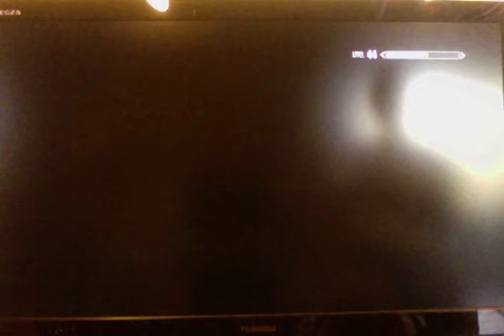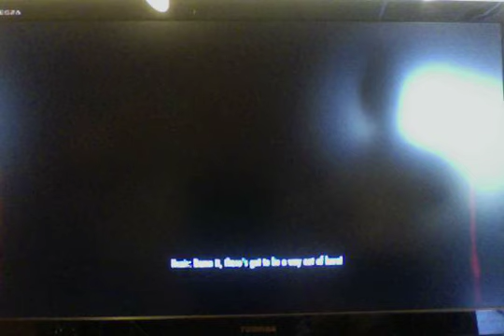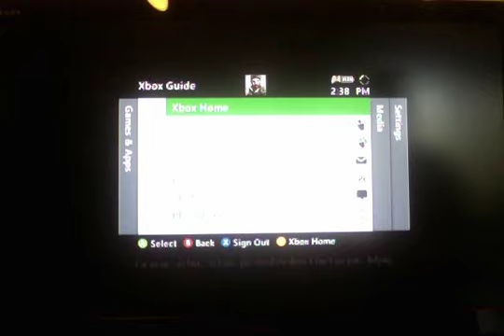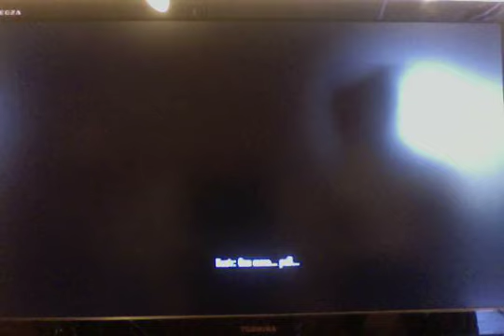Skyrim: With Friends Like These... Part 12